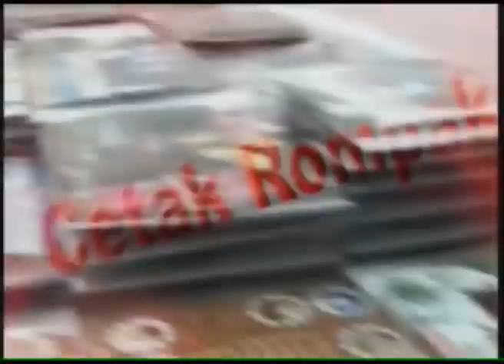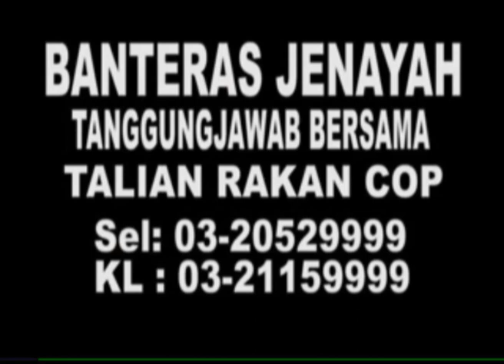MKL Crimedesk - LoonaqTV - 3 Penjenayah Di Tembak Mati